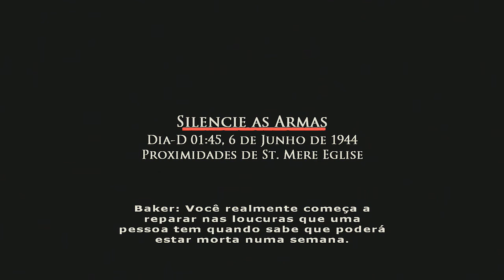Brothers in Arms: Road to Hill 30 #3 - Silencie as armas (Legendado em português)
Sgt. Baker, se esforçava para aceitar sua nova função como líder de esquadrão, se dispôs a ser o primeiro a pular em seu grupo de soldados...

Brothers in Arms: Road to Hill 30 é um jogo de tiro em primeira pessoa que introduz elementos táticos e jogabilidade cooperativa. Lançado pela Ubisoft e desenvolvido pela Gearbox Software em maio de 2015, o título prima pela ação estratégica do pelotão ao invés da ação frenética apresentada em outros títulos do gênero como Medal of Honor e Call Of Duty.

Série, Aventura, Let's Play, Playthrough, Brothers in Arms Road to Hill 30.

Fuiiiiii .